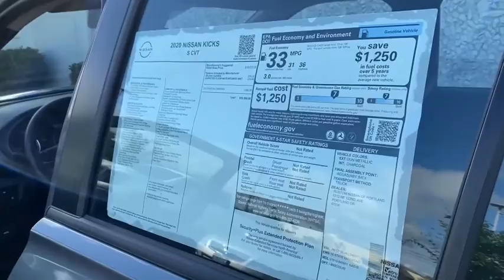2020 Nissan Kicks Portland, Beaverton, Vancouver, Gresham, Hillsboro, OR 1018134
Gray New 2020 Nissan Kicks available in Portland, Oregon at Nissan of Portland. Servicing the Beaverton, Vancouver, Gresham, Hillsboro, OR area.

S trim GUN METALLIC exterior and Charcoal interior. FUEL EFFICIENT 36 MPG Hwy/31 MPG City Blind Spot Monitor Back-Up Camera CLICK NOWKEY FEATURES INCLUDEBack-Up Camera iPod/MP3 Input Bluetooth Keyless Start Blind Spot Monitor. Nissan S with GUN METALLIC exterior and Charcoal interior features a 4 Cylinder Engine with 122 HP at 6300 RPM. OPTION PACKAGESSPLASH GUARDS GRAIN (4 PIECE) Required for 7-state mandate. MP3 Player Remote Trunk Release Keyless Entry Child Safety Locks Steering Wheel Controls. Horsepower calculations based on trim engine configuration. Fuel economy calculations based on original manufacturer data for trim engine configuration. Please confirm the accuracy of the included equipment by calling us prior to purchase.